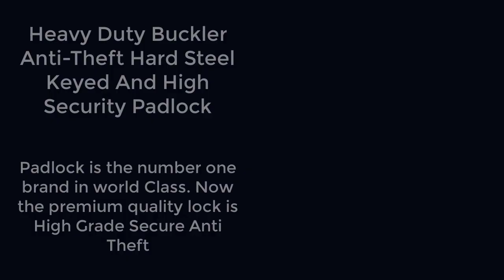Buckler Anti-Theft Hard Steel Keyed Padlock High Security With 4 Key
1. padlock types
2. padlock key
3. padlock necklace
4. padlock online
5.padlock price
6.padlock with code
7.padlock sizes
8.padlock latch